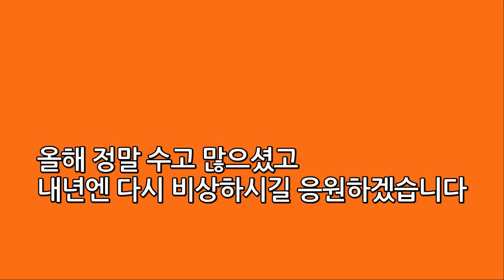2021시즌 한화이글스, 정말 고생 많으셨습니다